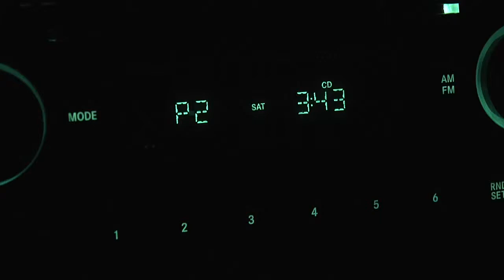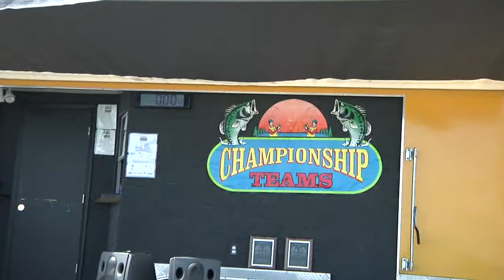Bassman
Short video about a large-mouth bass tournament on the Potomac River.